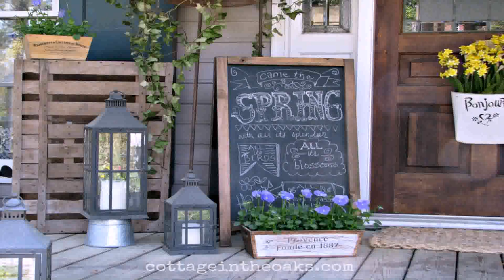Front Porch Decorations For Spring (see description)